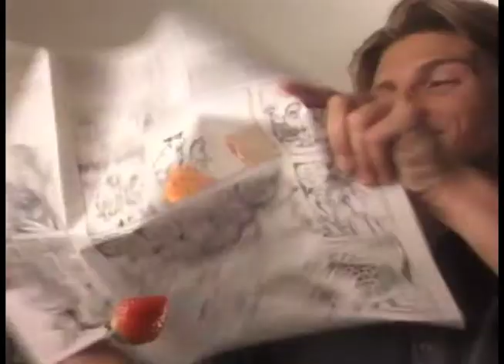Kellogg's Pop Tarts - Funny Papers